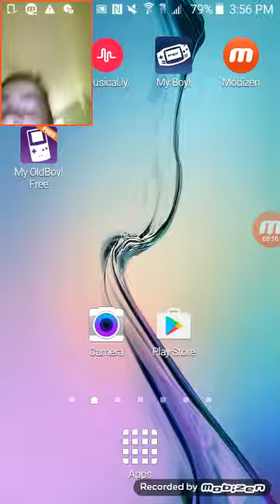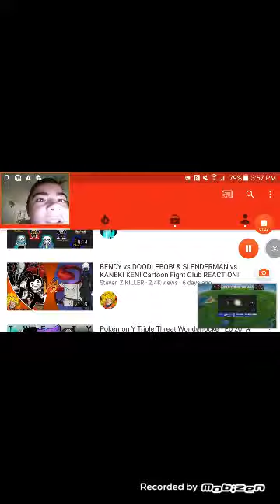I FOUND THELEGEND27 A 4TH TIME